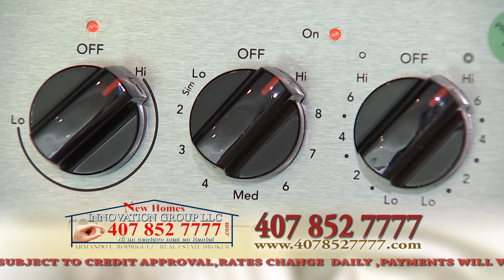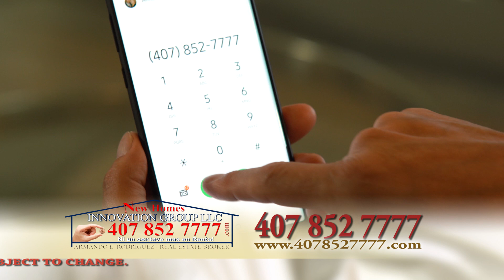New Home Model CONNER 4B 2BR Armando 407 852 7777